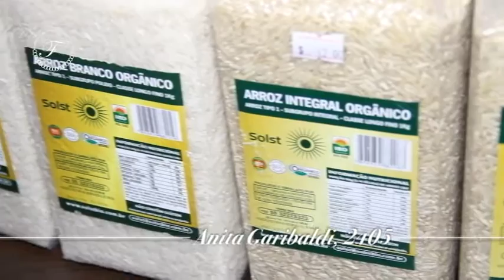EMPÓRIO DI ANITA 14/08